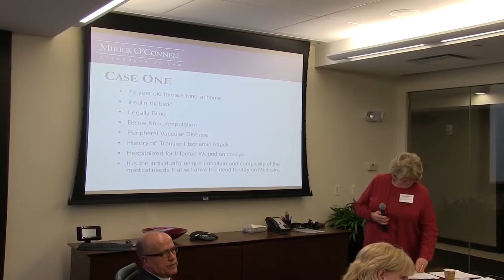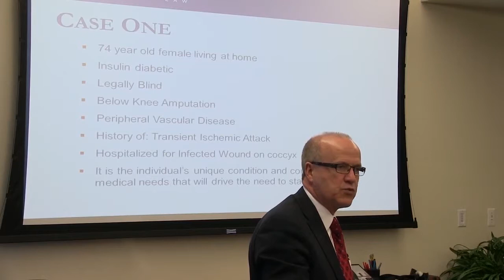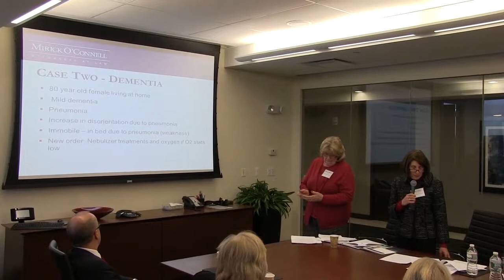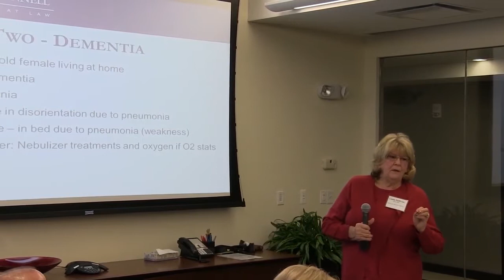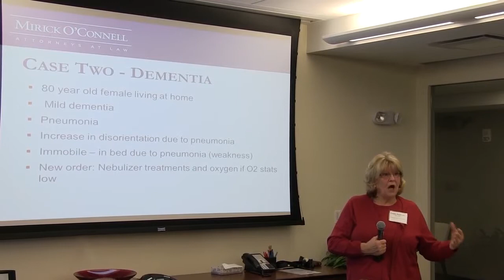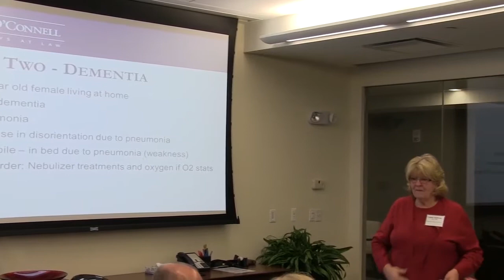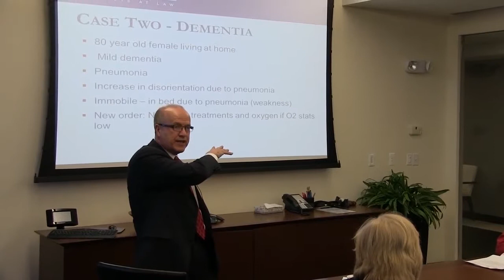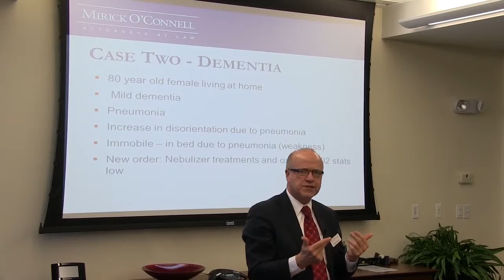Jimmo v. Sebelius - The Improvement Standard Myth - Part 4 (01/29/14)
Atty. Arthur Bergeron and Atty. Mathew Fisher present on the recent changes to the standards for Medicare coverage in nursing homes, sponsored by the Long Term Care Ombudsman Programs of Montachusett Home Care Corporation and Elder Services of the Worcester Area, Inc.. Discussion includes Medicare compliance,  the effect of the Jimmo case settlement on skilled long term care facility residents who have "plateaued", and new documentation requirements for all nursing home residents.